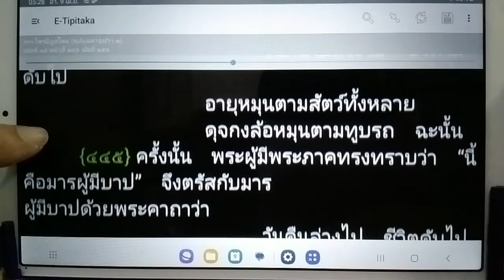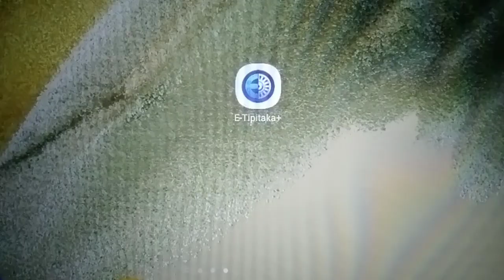เรียนรู้พุทธวจน สัตว์ผู้เกิดมาแล้วจะไม่ตายไม่มี คนที่มีชีวิตอยู่ได้นานก็อยู่ได้เพียง 100 ปี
พระไตรปิฎกไทย ฉบับมหาจุฬา 1 เล่มที่ 15 หน้าที่ 185 ข้อที่ {443}  [146]